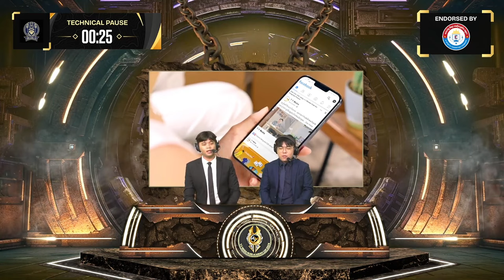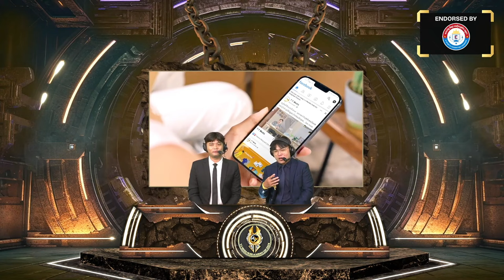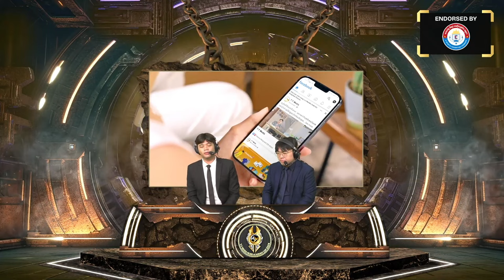GAME2: Valhalla Vs Team SV Belta - ការប្រកួត T.Y Media Academy MLBB 2024 I